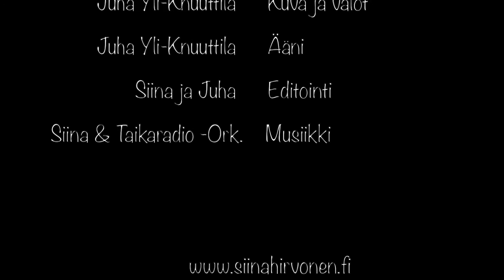Siinan TaikaStudio, Rati riti ralla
Rati riti ralla (säv. Trad., san. Maija Konttinen)